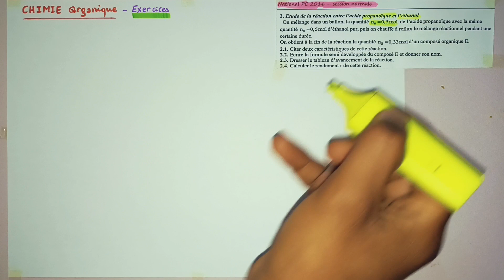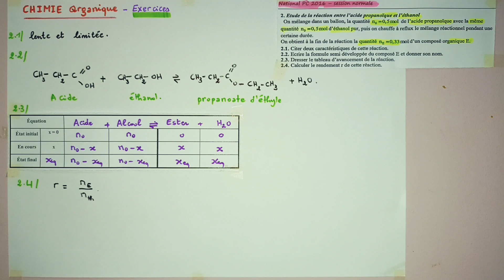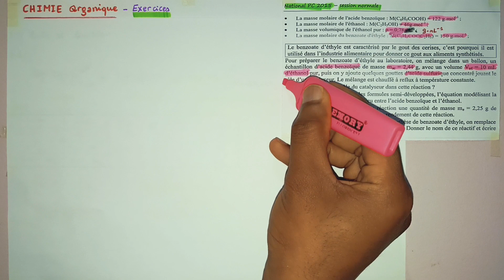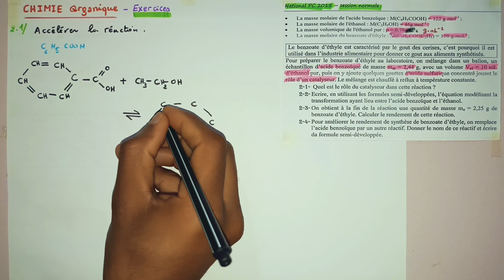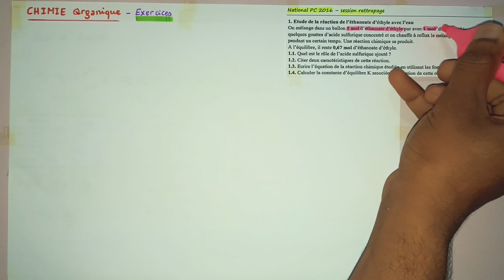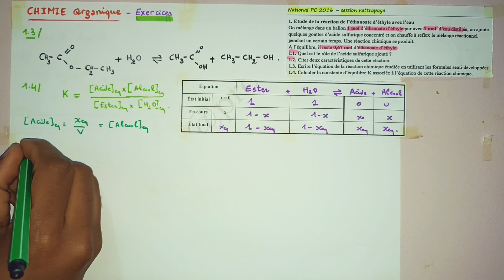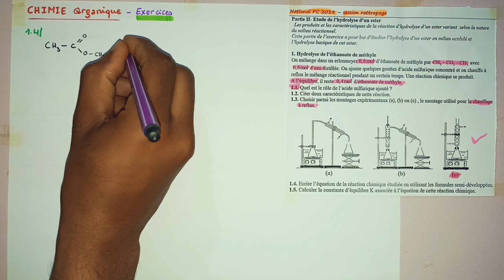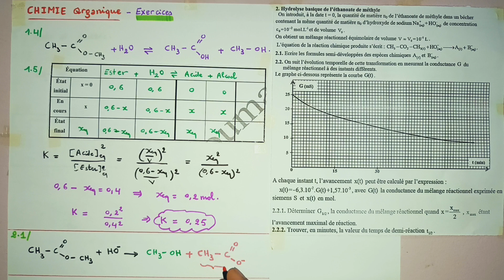Chimie organique - partie 2 (Exercices)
lien de la série